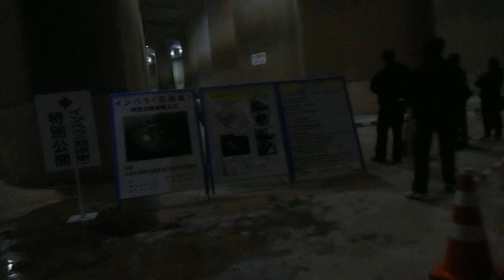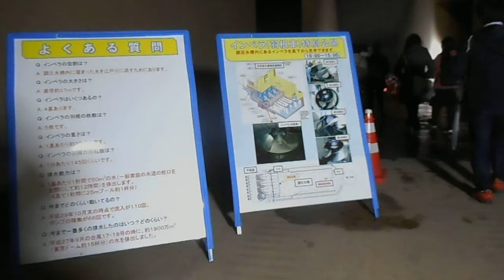DSCN3501首都圏外郭放水路20171118特別一般公開 地下宮殿